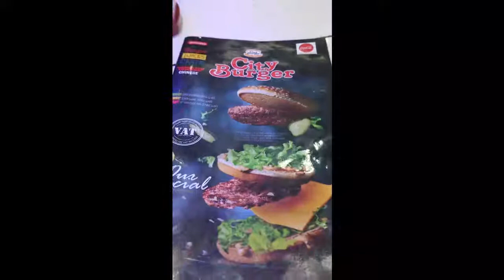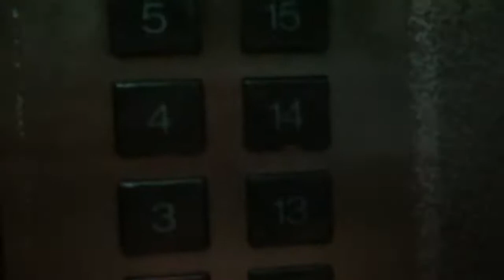night walk in Abu Dhabi 👣🌆🚩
Let's take a walk in the city of Abu Dhabi.
100% safe.

Song
Coming Home
Artist
Diviners
AMRA, ASCAP, Songtrust, BMI - Broadcast Music Inc., UMPI, and 12 Music Rights Societies